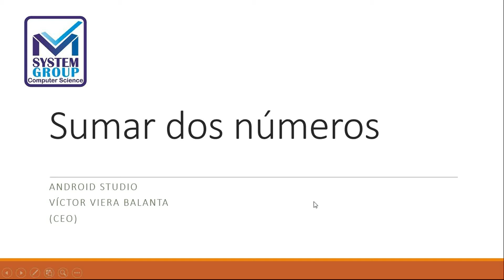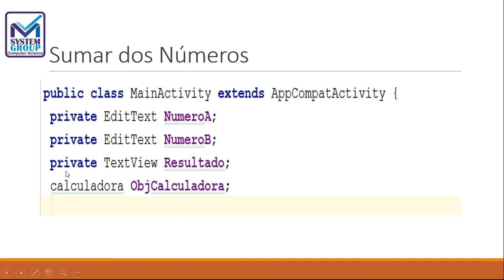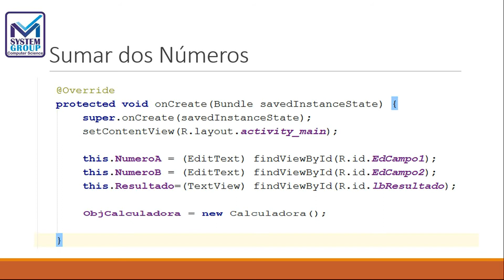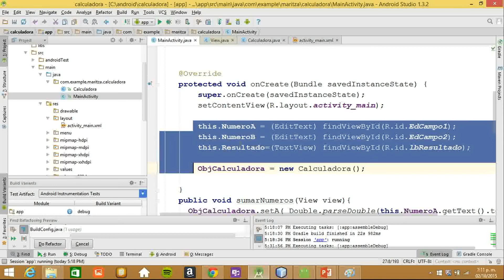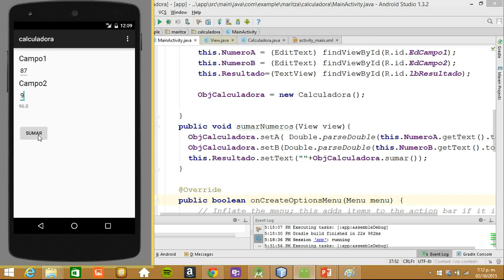Tutorial Android Studio Sumar dos Números